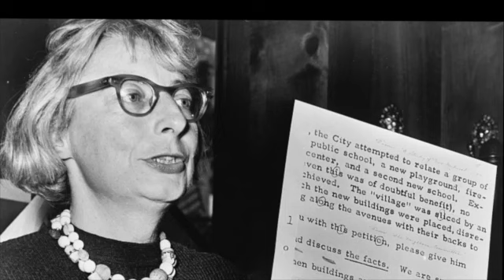What, exactly, is a better waterfront?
FBW's short primer on the planning principles that help make some waterfront's more successful than others.